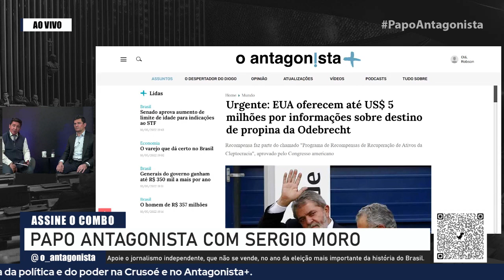Entrevista: Sergio Moro pede "paciência" sobre momento político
Sergio Moro foi o entrevistado dessa segunda-feira no Papo Antagonista (10). O ex-ministro da Justiça e Segurança Pública explicou qual é a sua função no jogo político no momento, com a sua recente filiação à União Brasil , após o abandono da pré-candidatura à presidência da República pelo Podemos: "sou um soldado da democracia (...) o objetivo da minha saída do Podemos foi tentar romper essa polarização".

Sergio Moro ainda falou sobre perseguição política e judiciária, Lava Jato e a possibilidade de se candidatar a vice com Luciano Bivar em uma chapa pura na União Brasil.